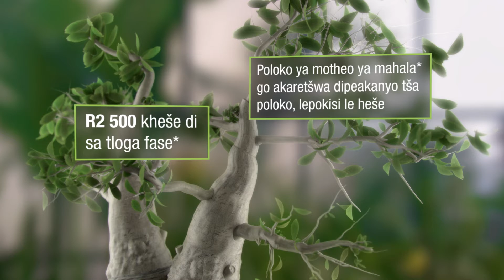AVBOB - Free Funeral Sipedi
I animated the growing tree for this commercial.